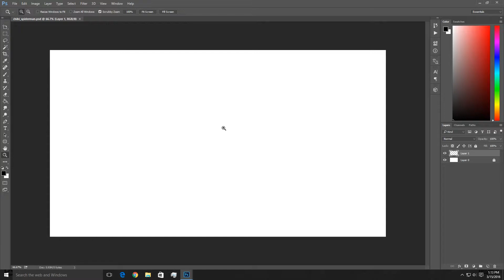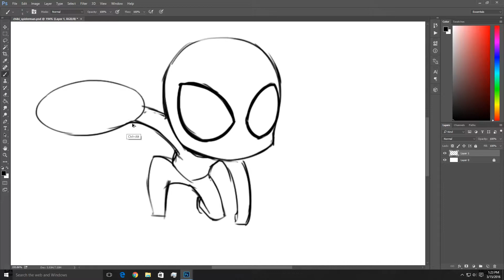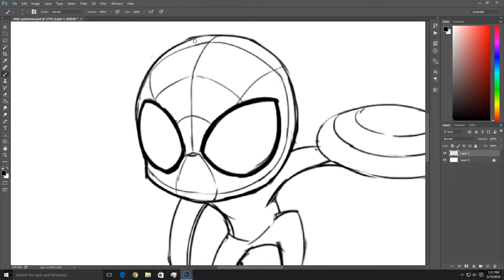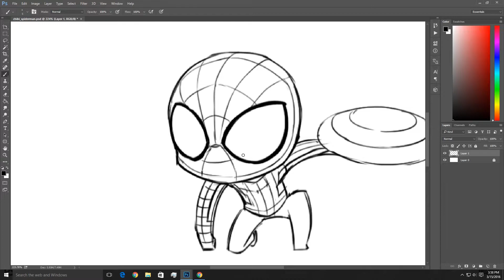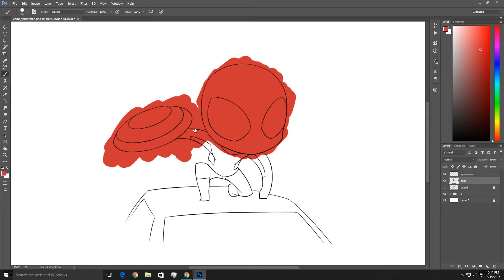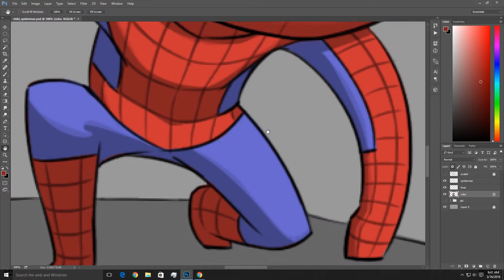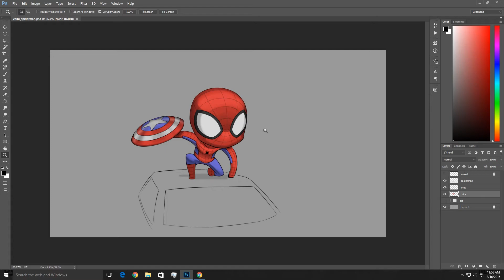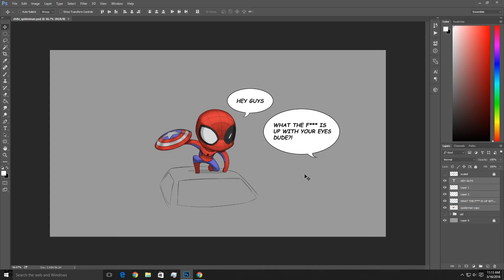speedpaint | chibi spiderman - captain america civil war trailer review, fun facts and more!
spiderman chibi speedpaint, trailer review, fun facts and more!